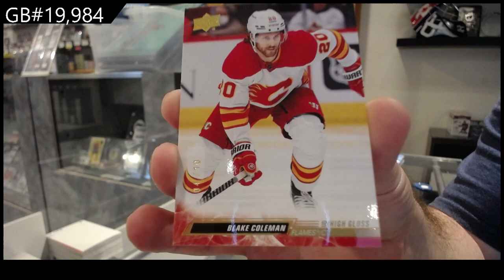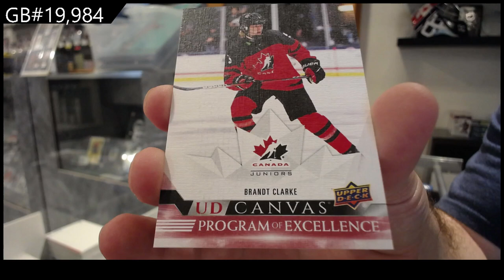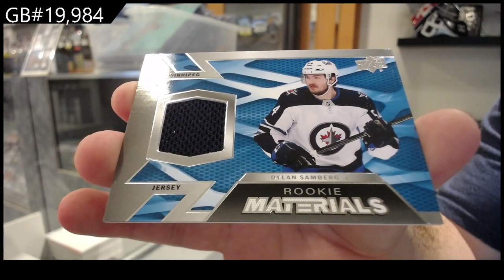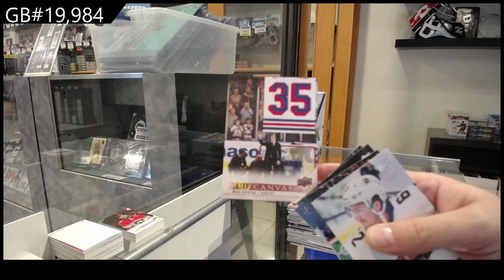22-23 Upper Deck Series 2 Hockey 2 Box Break - C&C GB #19,984